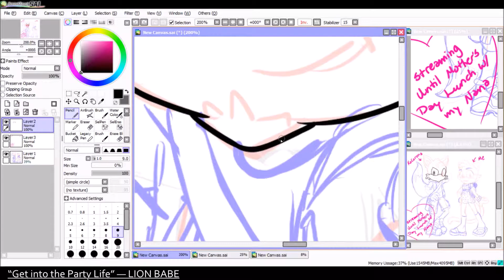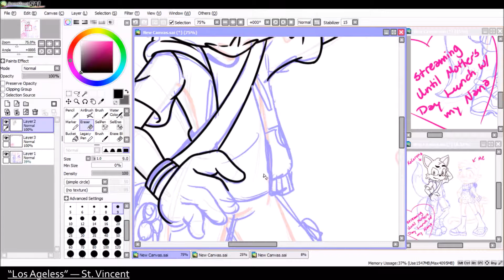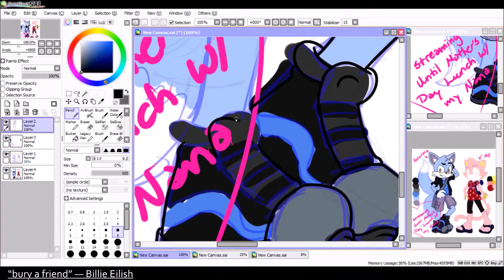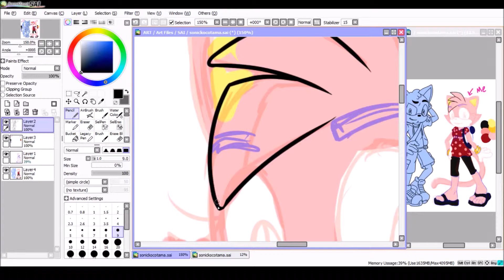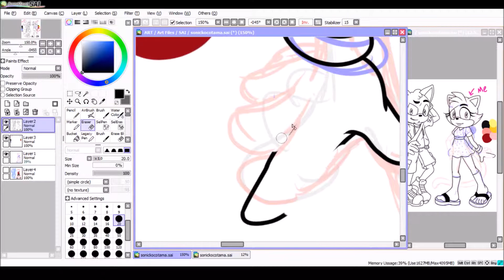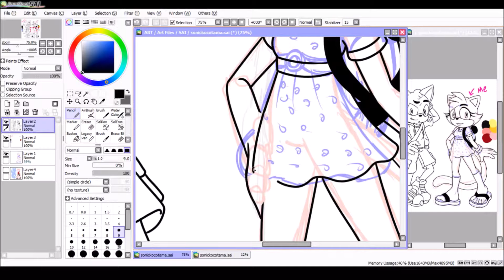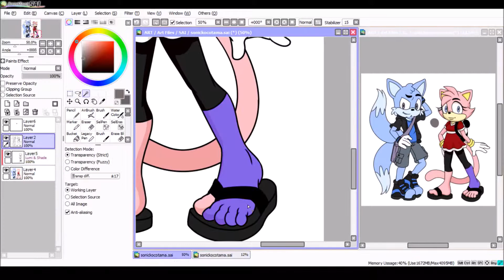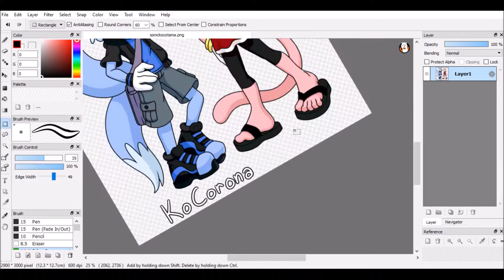Drawing Myself and KoCorona as Sonic Characters [SpeedPaint]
I've been practicing with the Sonic style for about two weeks now. Thought I would try my hand at designing characters.

Art Program: Paint Tool Sai and FireAlpaca
Tablet: Turcom
Editing: Windows Movie Maker
Kick the Rock! (Wild Canyon) ~ Sonic Adventure 2
Press Garden Act 2 ~ Sonic Mania